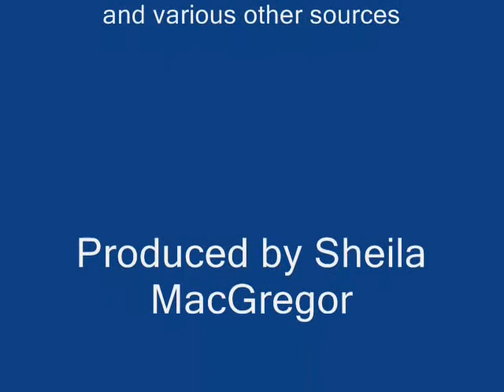Grandfather Mountain Project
The State of North Carolina steps in to save a treasured icon by buying Grandfather Mountain from the family of the late Hugh Morton.

Morton inherited 2,600 acres in Avery County, North Carolina and lovingly preserved the area for generations by developing Grandfather Mountain and the surrounding wilderness area.

The State will declare the area protected and it will be enjoyed by generations to come as a State Park.